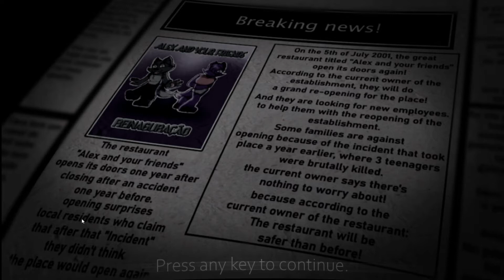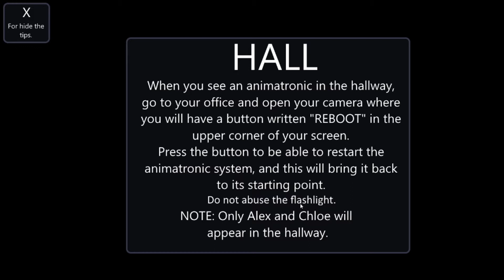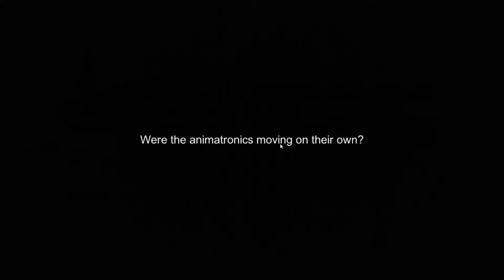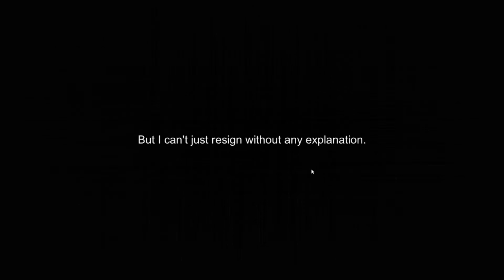Watching Over Wolf Animatronics | FNaF Wolfy's Nights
Today I play a new FNaF fan game called Wolfy's Nights.